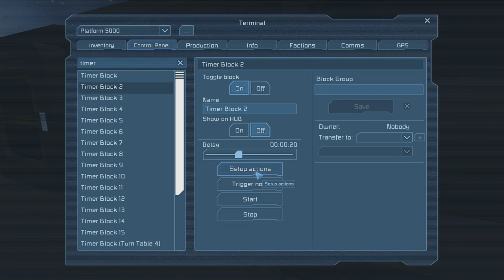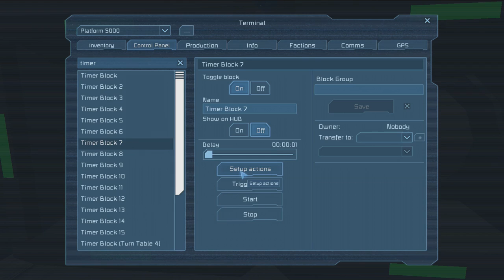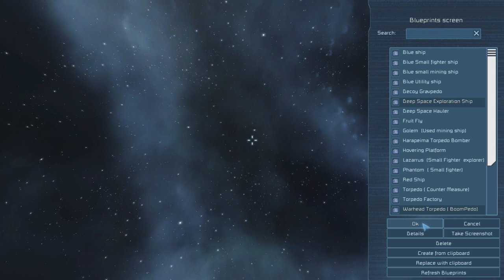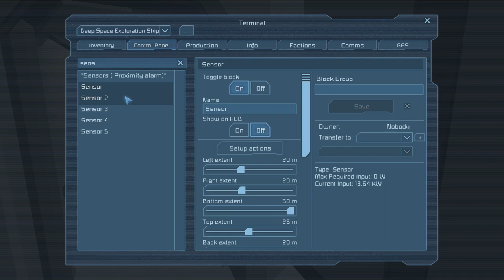Space Engineers - Torpedo Factory - How it's done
I made this video to explain how i did everything when i built my Torpedo Factory. If you had questions after watching the first video , please watch this one before asking them because it might very well answer them .